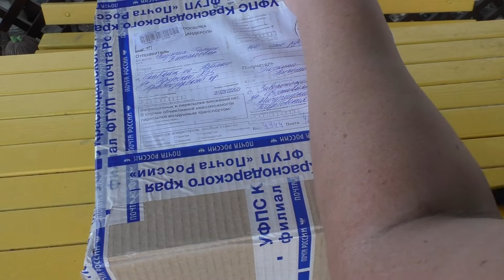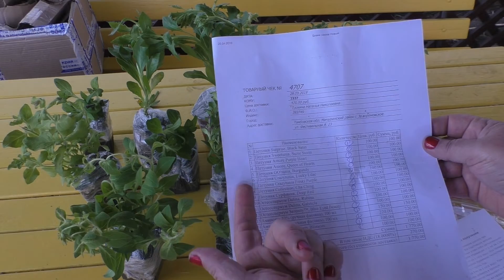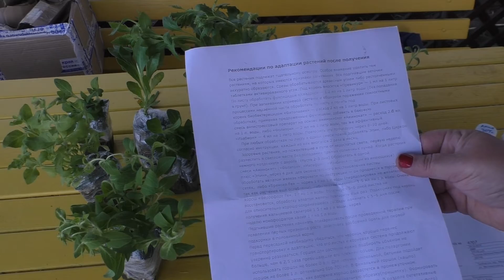распаковка посылки с черенками